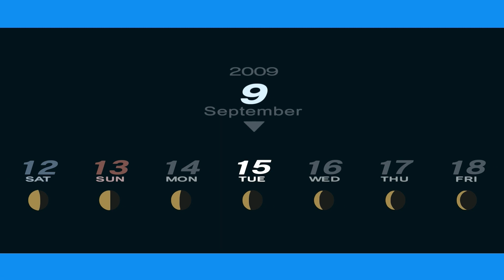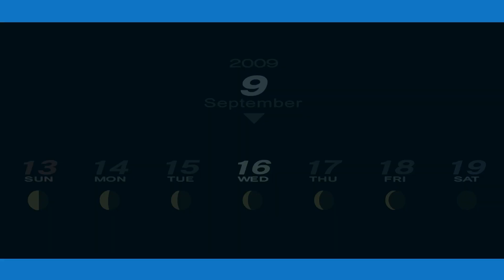Let's Play - Persona 3 Portable - Episode 39 - Choices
In this episode of Let's play / walkthrough / playthrough of Persona 3 Portable we see that some people have some tough choices ahead!

This is a blind lp of the video game Persona 3 Portable with commentary. Watch me struggle (and fail) as I TRY to 100% the game first try. Click on the playlist to watch them all!

Developer: Atlus
Publishers:
                     JP: Atlus
                     NA: Atlus USA
                     EU: Koei (PS2)
                     AU: THQ (PS2)
                     EU: Ghostlight (PSP)
                    WW: Sega (NS, PS4, Win, XB1, XSXS)
Director: Katsura Hashino
Producer: Katsura Hashino
Programmer: Hirokazu Tohyama
Artist: Shigenori Soejima
Writers:  Yuichiro Tanaka
                Katsura Hashino
Composer: Shoji Meguro
Series: Persona
Platforms: PlayStation 2
                   PlayStation Portable
                   Nintendo Switch
                   PlayStation 4
                   Windows
                   Xbox One
Mode(s) Single-player

Persona 3 follows a group of high school students trying to find their own reasons for living in a world surrounded by death that they're forced to cope with, understand and accept. They form a group called SEES in order to investigate the Dark Hour, a mysterious time period between one day and the next that few people are aware of. During the Dark Hour, SEES explores Tartarus, a large tower containing Shadows, creatures that feed on the minds of humans. To fight the Shadows, each member of SEES is able to summon a Persona, a manifestation of their inner self.